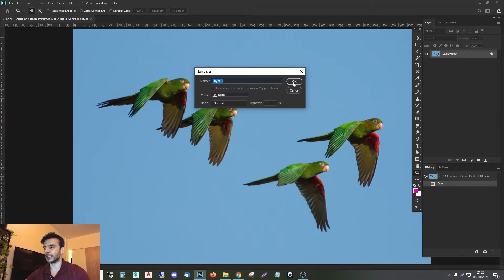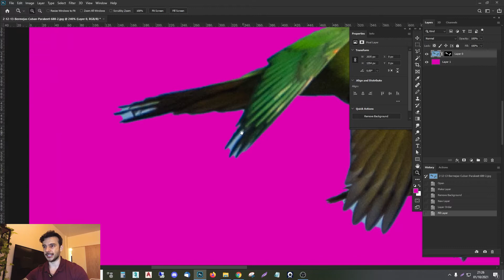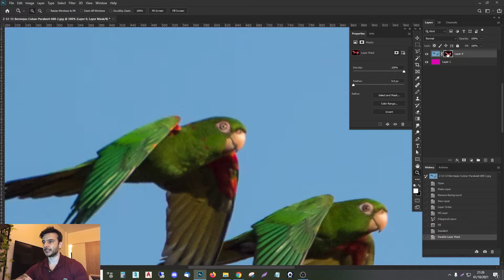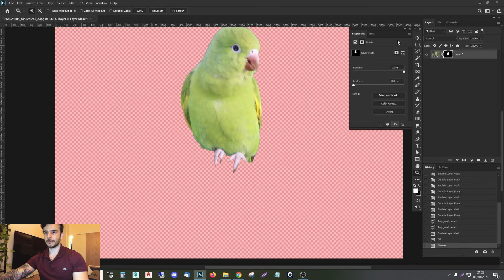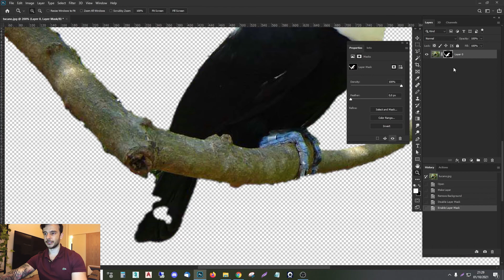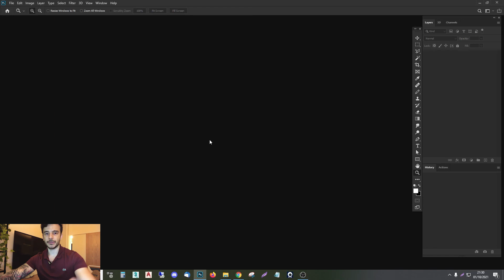APLICANDO O REMOVE BACKGROUND NO PHOTOSHOP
Fala galera, vídeo novo no ar e nele eu mostro o comando do Remove Background no Photoshop.
Comenta ai se você já conhecia essa função do Photoshop.